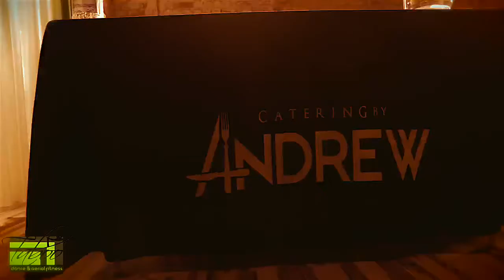Taboo Spring Showcase 2